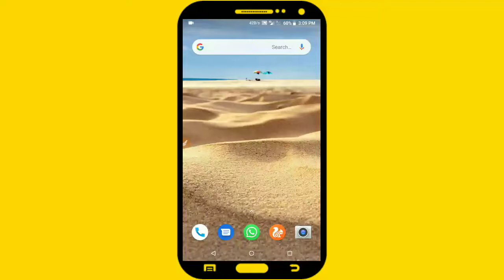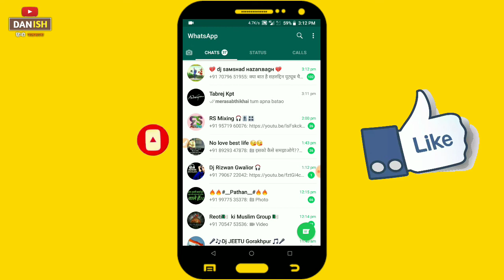Whatsapp Highlight Text | How to write bold text in whatsapp | मोटे Text में कैसे लिखे | Code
WhatsApp Chat karte samay kuchh important Text ko Bold ( Highlight ) kaise krte hai. es video me mai apko bataya hu . Video pasand aaye to Like Aur Share kijiyega.
Whatsapp Highlight Code | How to write bold text in whatsapp | मोटे Text में कैसे लिखे |

            ●●● MORE VIDEOS 4 YOU ●●●

Tags Cover :-
whatsapp hightlight text,
Whatsapp Highlight Code,
How to write bold text in whatsapp,
मोटे Text में कैसे लिखे,
whatsapp code,
highlight code,
how to text highlight,
how to text,
styles text,
whatsapp text model,
whatsapp text bold,
bold chat in whatsapp,
whatsapp feature new,
whatsapp update new,
new whatsapp feature,
chat,
chat setting,
keyboard setting,
fast chat,
how to fast chat,
how to write,
write bold text,
gb whatsapp,
gb whatsapp features,
ghwhatsapp setting,
app setting,
app feature,

Mic --
Camera --
Laptop  --
Mobile  --
Tripod --
Ring Light --
Green Screen --